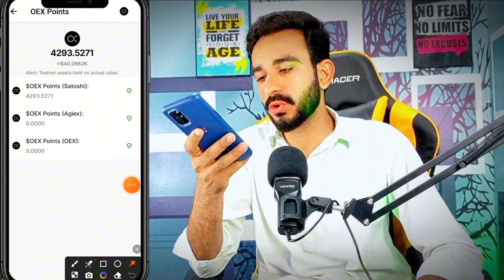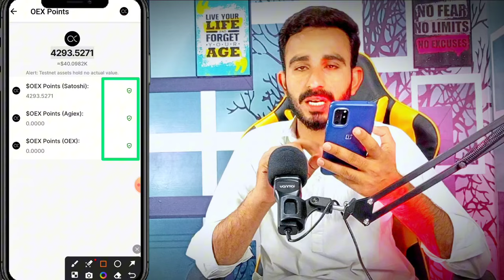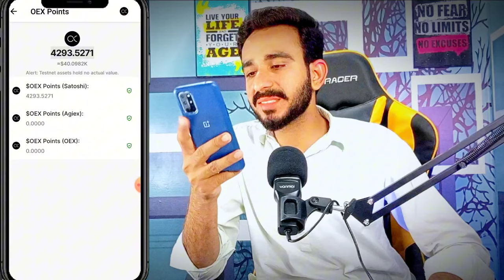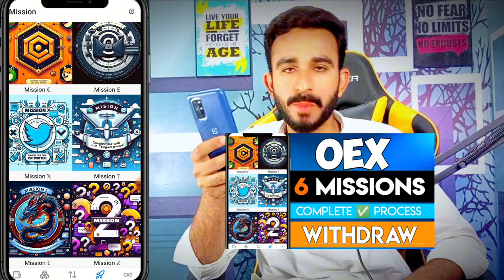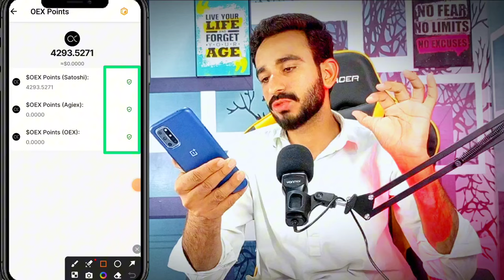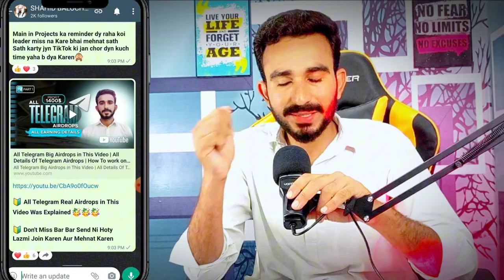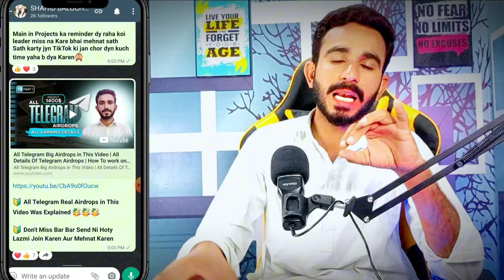Oex Withdrawal Last Reminder 🚨 || Oex Withdrawal Starting 🥳 || How I can My Withdraw From OEX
OEX Withdrawal process Today
today OEX Withdrawal Update
OEX Withdrawal milna start !
OEX Withdrawal process All Details
OEX Today Update
today OEX Withdrawal Process
How to sale OEX Tokens
OEX ne update today
today OEX update